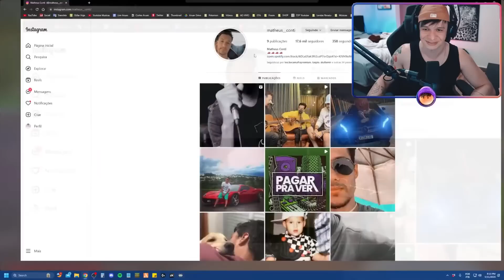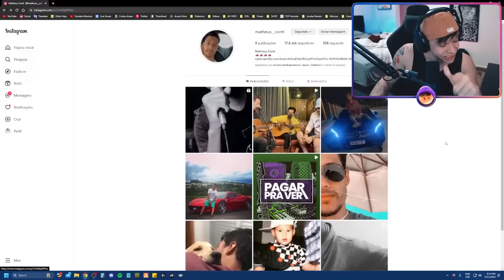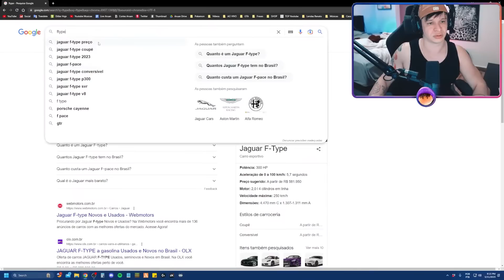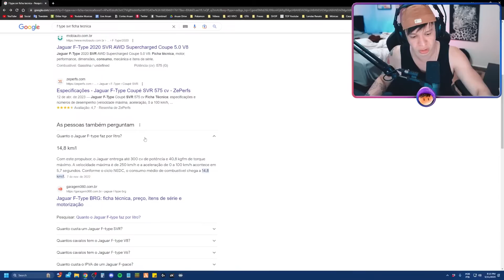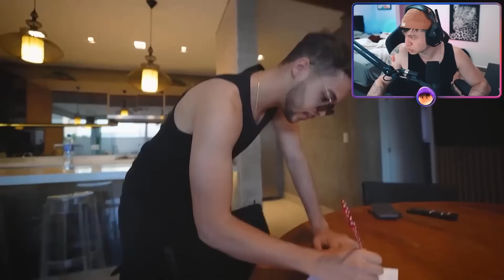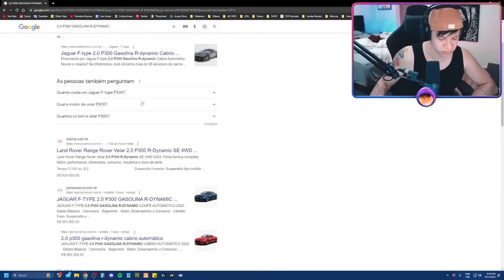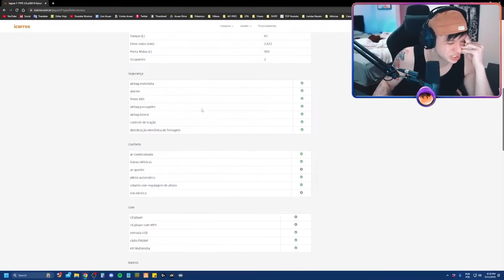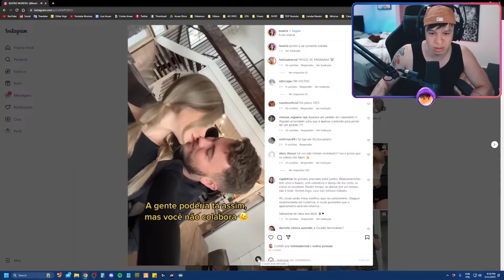ARUAN REAGE: É O Fim… Minha Ex Já Arrumou Um Novo Namorado (JOÃO CAETANO) - Cortes do Aruan